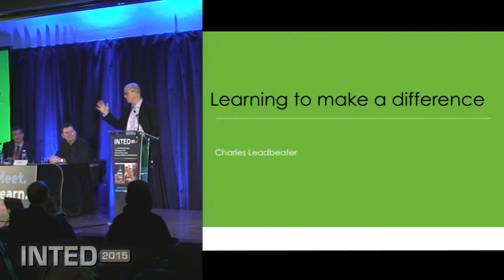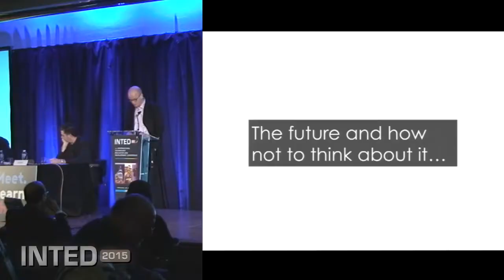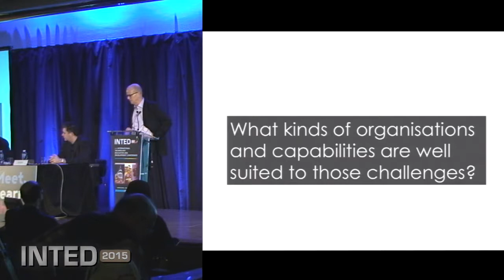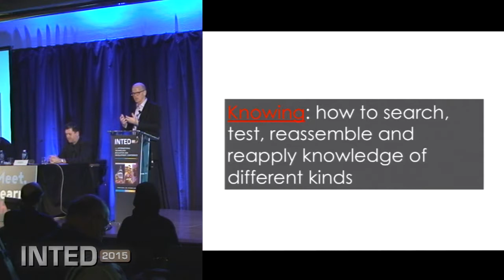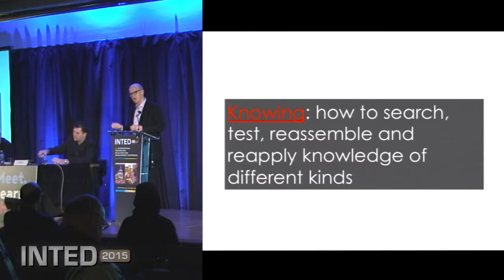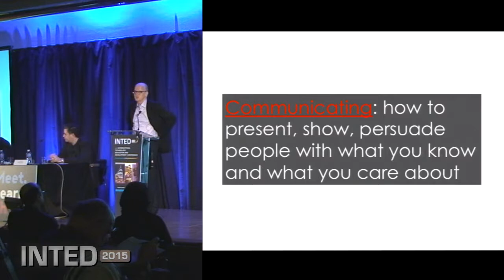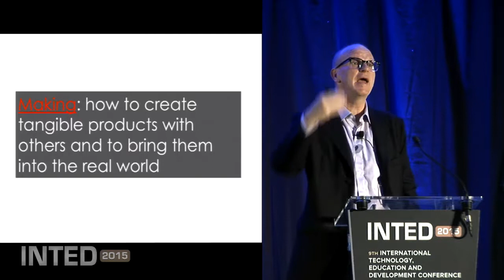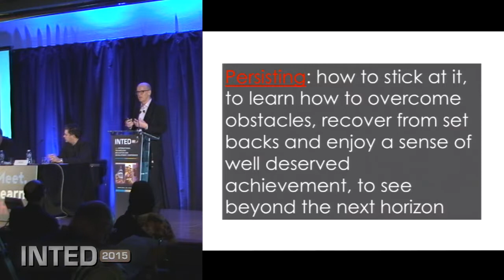Charles Leadbeater: Learning to make a difference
Charles Leadbeater draws on his extensive research on innovation in education around the world, from the poorest slums to the richest countries, to look at the six key qualities education will need to foster for young people to succeed in a modern world which is volatile, uncertain and yet full of promise and opportunity.

A senior adviser to different governments and companies, Leadbeater’s talk draws on examples of innovation in education from around the world to point to a system that nurtures talent and encourages children to ask questions when there is no just one answer, challenge conventional thinking, crate tangible products, persuade people with what they know, and collaborate to make solutions of their own.